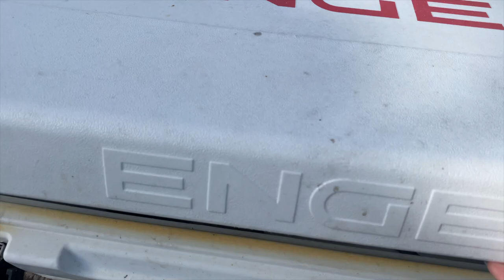Catch, Cook and Clean | Mullet dip!!!!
With all this COLD WEATHER the MULLET has been going up and down my canal a lot lately, so my dad night decided to go out and try and catch a few. No, I'm not talking about the Mullet HAIR CUT(LOL). We are not MULLET fishermen so this was a little tough for us. After we got enough mullets for us to eat I cleaned them and we decided to make a mullet dip with them!! Mullet, you can only catch by castanet, you CANT catch them hook and line. MULLET EAT bugs, worms, and algae. Do not forget to HIT that notification bell, SMACK that subscribes button, and leave some comments down below:) CHASTENATION MERCH code CHAZHUK for 25% off)Last Video CATCH, COOK and CLEAN vid on Mullet dip recipe CODES Mustad Fishing hooks code- Chastenation20